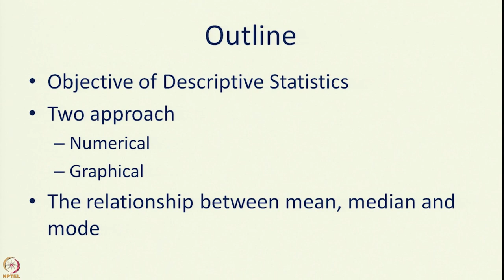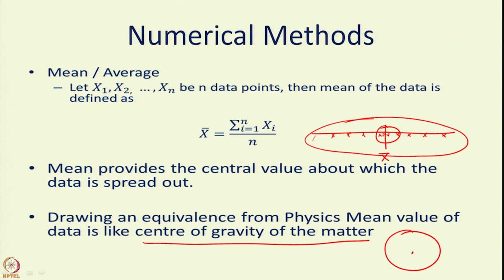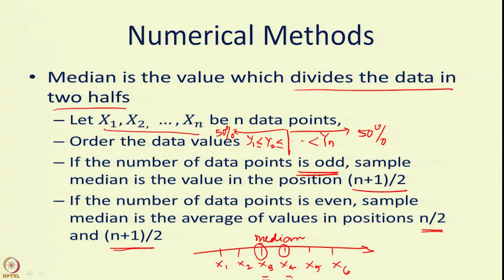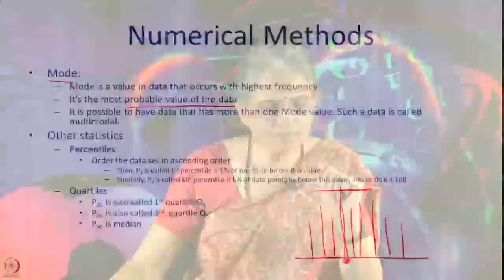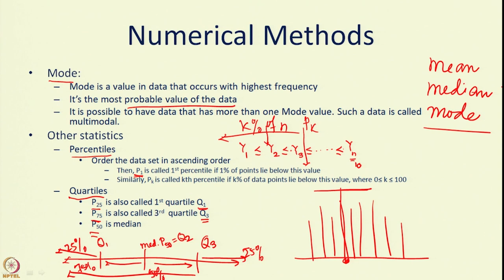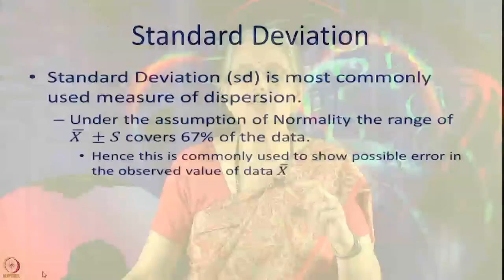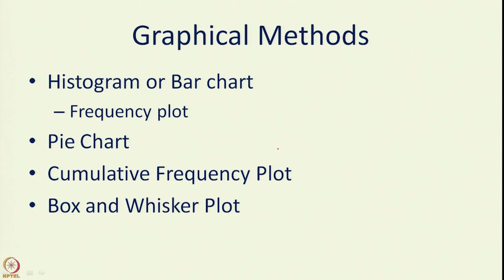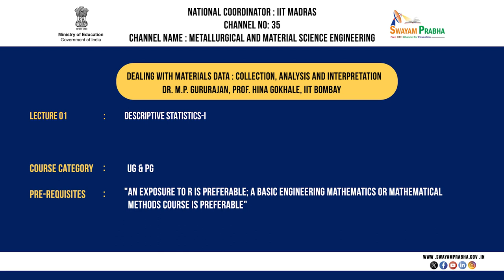DESCRIPTIVE STATISTICS-I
Course Name : Dealing with materials data : collection, analysis and interpretation